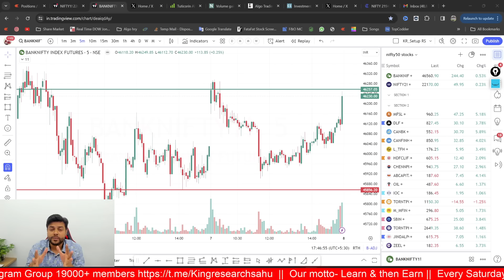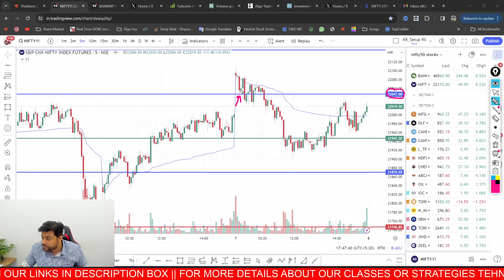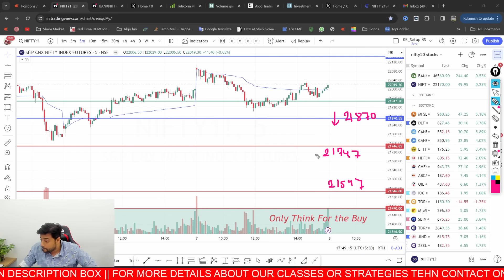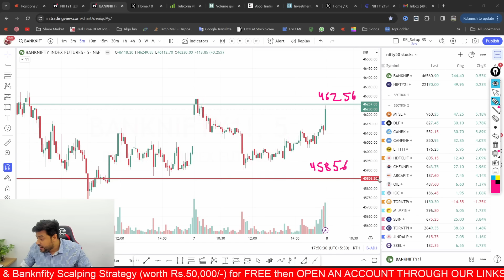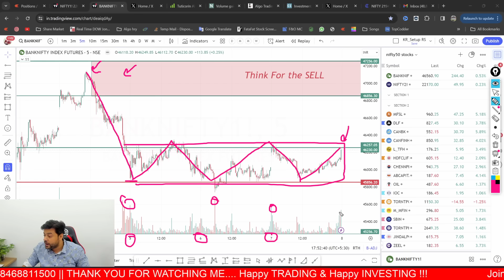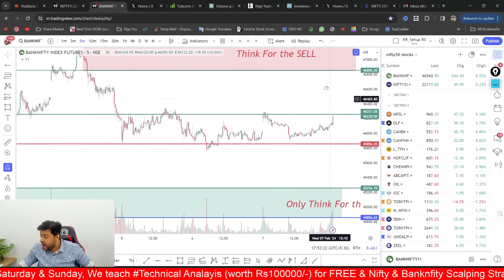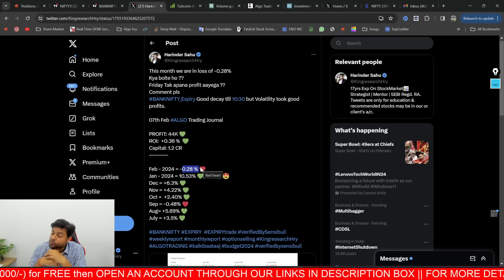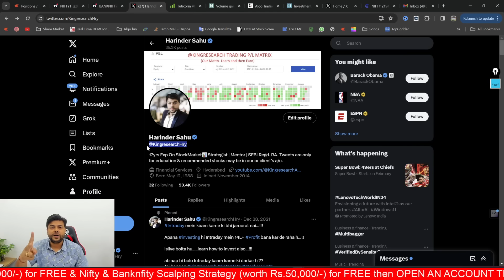Nifty & Bank Nifty Analysis For Tomorrow | Intraday Trading Stock 8 Feb 2024 | Ep-706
In this video, you will be getting the levels to keep in mind for the NIFTY Future and BANK NIFTY Future trading Strategy for tomorrow.

Advanced prediction of Support and Resistance levels of NIFTY and BANK NIFTY with Decent accuracy by Using Numerology. You will also get a NO TRADE ZONE which will help you avoid loss-making trades.

📣Nifty Banknifty Best Intraday Strategy | Advanced Analysis of Nifty & Banknifty wo bhi 1 Din Pehle
Ep- 707 | 8 Feb 2024

Thursday Options Trade Setup for Nifty & Bank Nifty Strategy